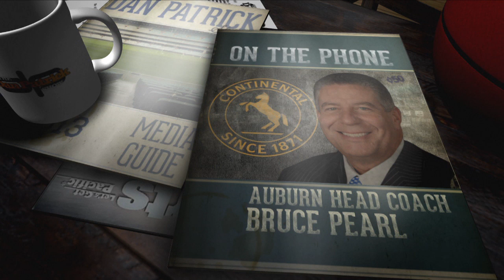Auburn HC Bruce Pearl Talks Final Four Loss & More w/Dan Patrick | Full Interview